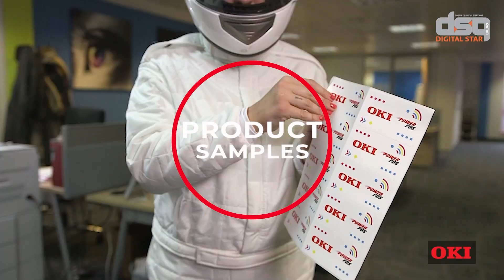Smallest A3 Colour Printer l OKI Colour Printer l OKI C844dnw Color/ Mono Printer in Qatar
OKI The Smallest A3 Color Printer. High-quality, high-definition color, super-sharp text and images with the fast, super-compact C844 A3 color printer. Combining 1200 x 1200 dpi print resolution with media flexibility from A6 to A3 and 1200mm length banner printing capability.